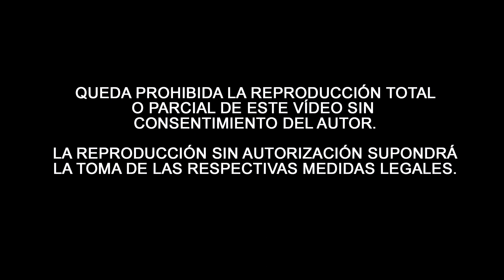Procesión de la Virgen del Rosario de Granada 2023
Procesión de la Virgen del Rosario, Copatrona de Granada, en la tarde del 12 de octubre.
Acompaña la Banda de Música de "Los Angeles".